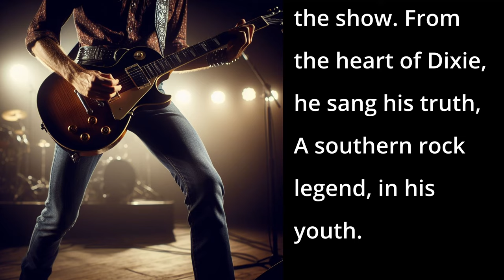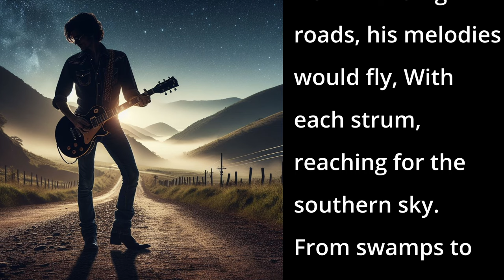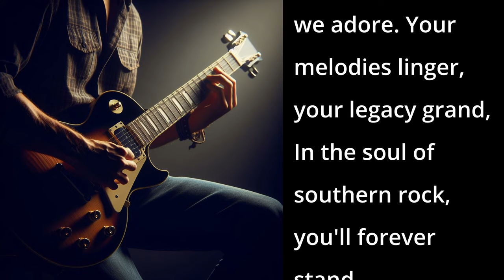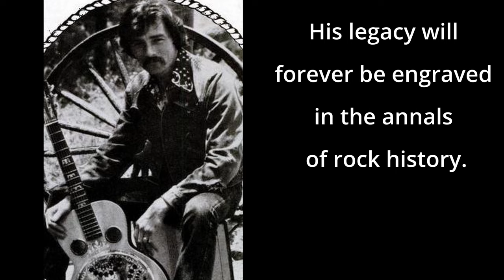You'll Forever Stand (AI Song - Tribute to DICKEY BETTS)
This song is a heartfelt tribute to Dickey Betts, a legendary figure in southern rock music.

📱 DESCRIPTION 📱
It paints a picture of his upbringing in the South, where music was ingrained in the culture. From his early days, Betts captivated audiences with his guitar skills and authentic storytelling. The chorus celebrates his iconic songs like "Ramblin' Man" and "Jessica," which have become timeless classics in the genre. Each verse reflects on Betts' musical journey, from his humble beginnings to his status as a guitar king in The Allman Brothers Band. The imagery of two guitars intertwined in a southern breeze symbolizes the unity and harmony in his music. Ultimately, the song honors Betts' enduring legacy and his everlasting presence in the soul of southern rock.

📱 SONG LYRICS 📱
[Guitar Intro]

[Verse]
He grew up in the south, where the music flows,
Dickey Betts with his guitar, stole the show.
From the heart of Dixie, he sang his truth,
A southern rock legend, in his youth.

[Chorus]
Dickey Betts, your songs did soar,
With "Ramblin' Man" and "Jessica", we adore.
Your melodies linger, your legacy grand,
In the soul of southern rock, you'll forever stand.

[Verse]
Down winding roads, his melodies would fly,
With each strum, reaching for the southern sky.
From swamps to hills, his songs would ring,
Dickey Betts, forever our guitar king.

[Verse]
Entwined like two guitars, in a southern breeze,
Dickey's sweet harmonies, now set his spirit free.
The guitar man, in The Allman Brothers Band.
This "Ramblin' Man", you'll forever stand.

[Guitar Outro]

📱LICENSE📱